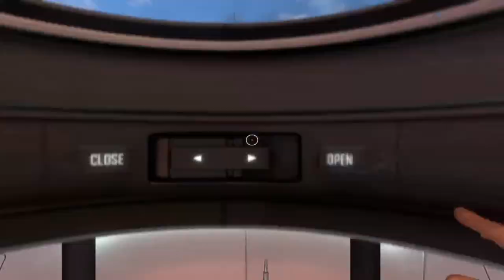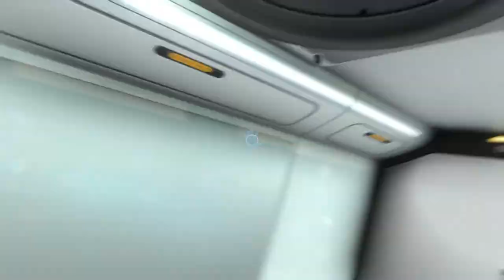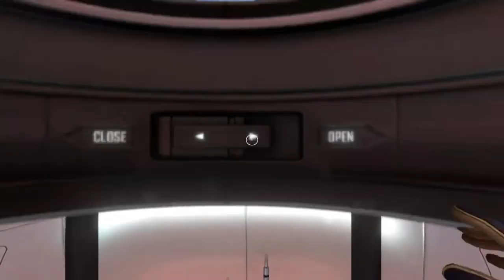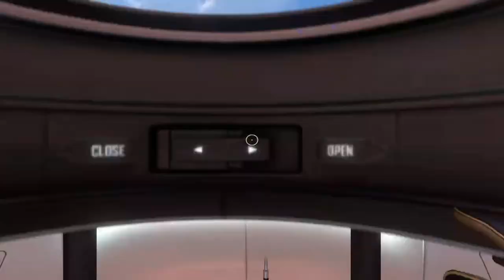caveman plays subnautica for the first time ever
its like underwater minecraft